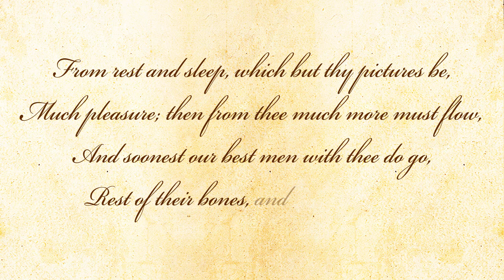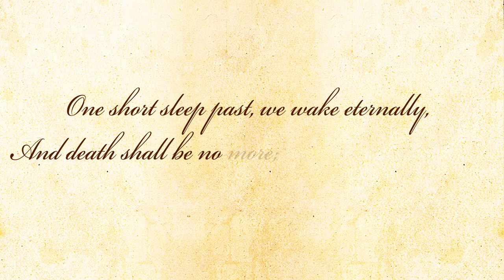Death, Be Not Proud by John Donne - Poetry Reading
Death, Be Not Proud - A poem by John Donne.

About the poem - "Death Be Not Proud" is a poem by English metaphysical poet John Donne, written around 1610 and first published posthumously in 1633. It is the tenth sonnet of Donne's posthumously published Holy Sonnets. The poem is addressed to Death, telling him not to be proud, because death is not to be feared. The poem explains because sleep is a type of death, and that it is pleasurable, then death must be even more so; that death is a slave to fate, chance (accidental death), kings (who have the power of life and death, such as the ability to levy war and command executions), and desperate men. The theme of the poem is generally describing about mortality. The sonnet has an ABBA ABBA CDDC EE rhyming scheme, emblematic of an enclosed rhyme.

About the poet - John Donne (19 June 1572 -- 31 March 1631) was an English poet, satirist, lawyer. He is considered as the representative of the metaphysical poets. His works are noted for their strong, sensual style and include sonnets, love poetry, religious poems, Latin translations, epigrams, elegies, songs, satires and sermons. His poetry is noted for its vibrancy of language and inventiveness of metaphor, especially compared to that of his contemporaries.